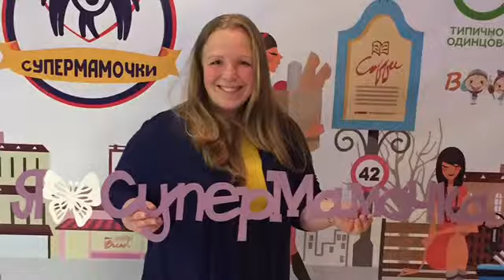Город Мам - праздник Супер Мамочек Одинцово